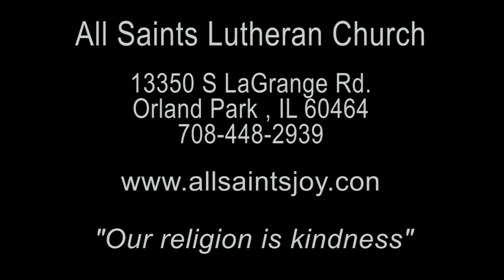All Saints Lutheran Church Sermon 07 11 2021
Sermon
Pastor Don Borling